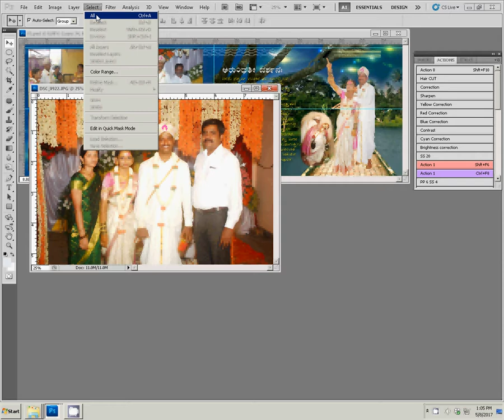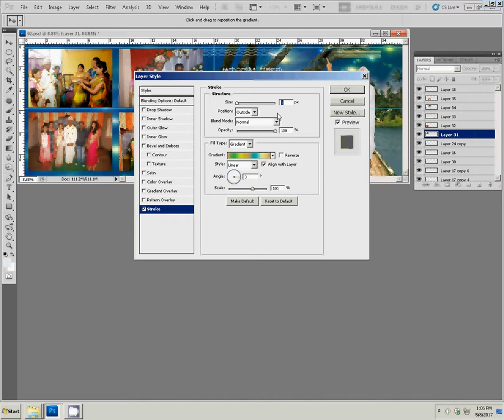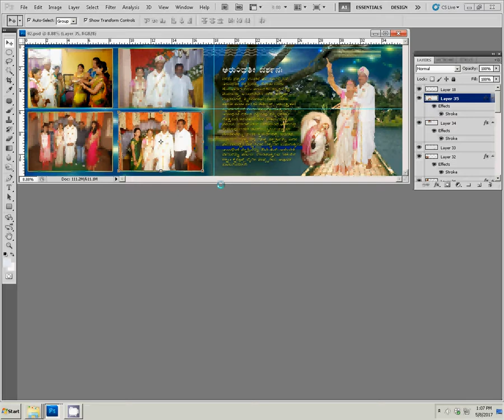Adobe Photoshop Tutorial Album Designing Photoshop Actions In